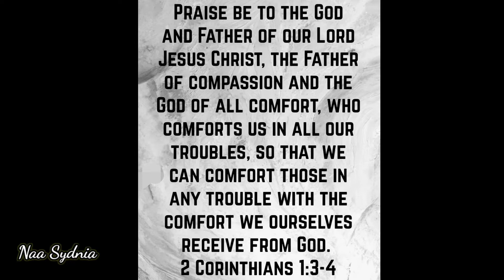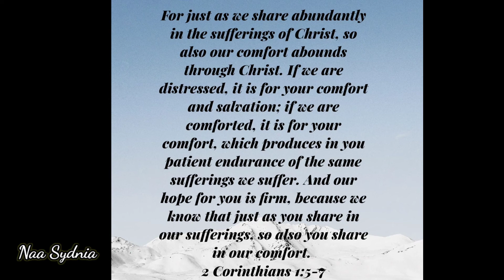A Word: Godly Comfort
2 Corinthians 1:3-7 God is our source of comfort and help beloved.

40477 Murrieta Hot Springs Rd., Suite D1-112